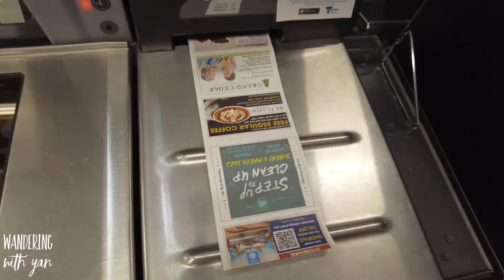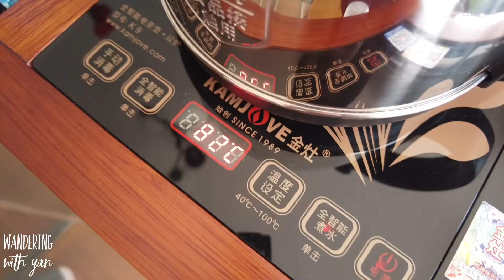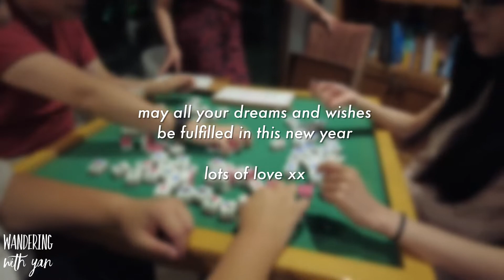AUSTRALIA VLOG • KOREAN BOYFRIEND TRIES DURIAN FOR THE FIRST TIME!!! • CNY • YEAR OF THE TIGER 2022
Happy lunar new year to those who celebrate!

Chinese new year for Malaysians always means lots of food, festivities and catching up.

This was Dave's first time celebrating Chinese new year with a Malaysian bunch, and boy was he in for a treat!

Take care & stay safe xx

💁🏻‍♀ Who am I? My name is Yan and I’m an Australian raised Malaysian Chinese who has recently moved back from Hong Kong to Australia. I’ve lived in Hong Kong, London, New York, Australia & Malaysia to date and love to vlog about food, travel, careers, personal development & all things life.

✅ Want to see my other vlogs? Check out:
- Our trip to Jervis Bay:

- We found the largest oysters ever!!!

Leave a comment to let me know what you’d like to see more of.

Vlogging camera
Second camera

FTC: This video isn’t sponsored but some of the links featured are affiliate links, meaning that I earn a small percentage of sales made through those links, but it doesn’t cost you anything more!!